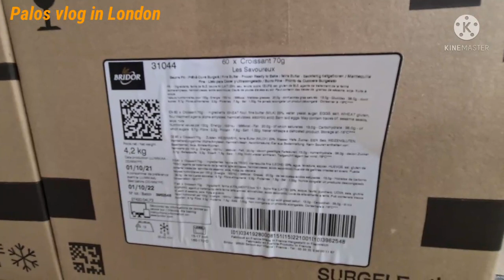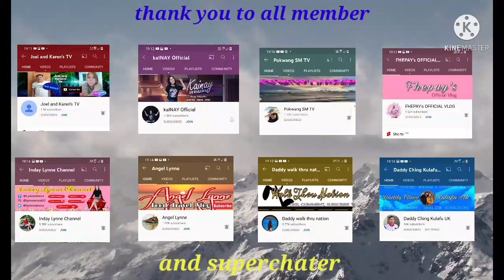cook special bread (product of france)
video 92 Palos vlog in london team repsol solid